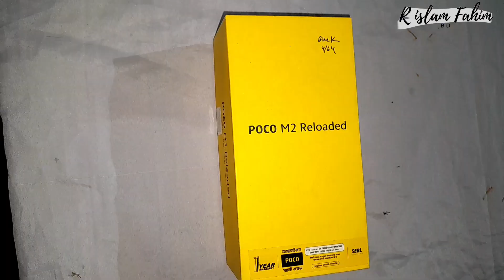ফাইনালে মুখোমুখি JWP VS TUFAN । জালকুড়ি শর্টক্রীচ টুর্নামেন্ট।